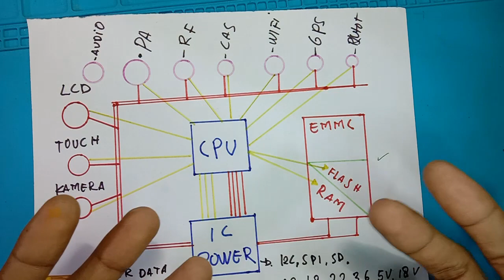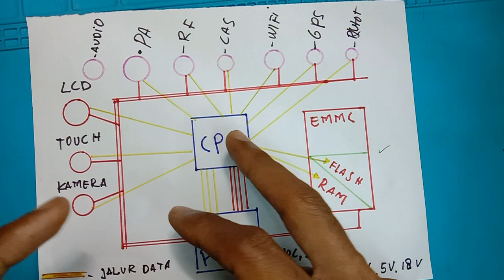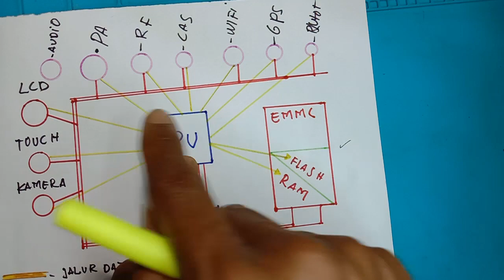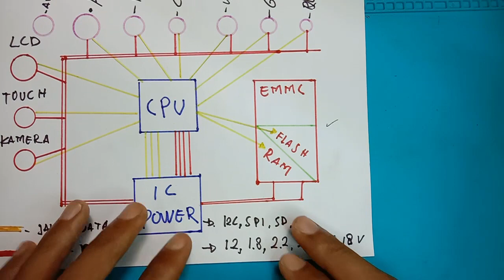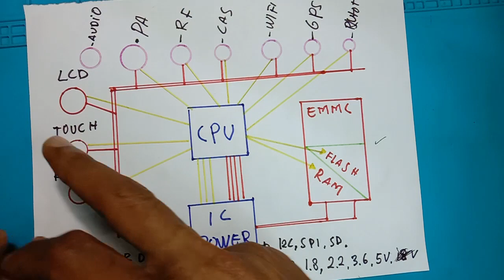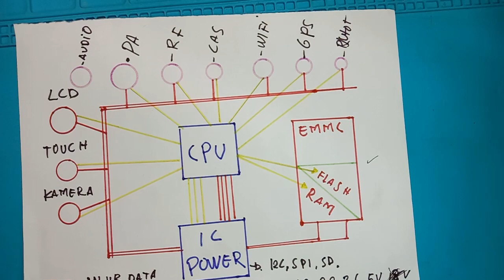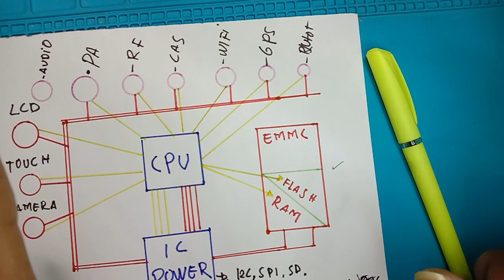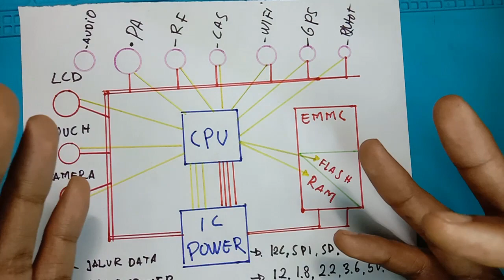Komponen HP Android ( Emmc, IC Power, IC CPU ) © Servis HP Pemula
komponen hp seperti emmc, cpu, dan ic power adalah komponen yang sangat vital pada hp android, karena jika 3 komponen tersebut mengalami masalah atau kendala, bisa menyebabkan hp mati total.

Terimakasih